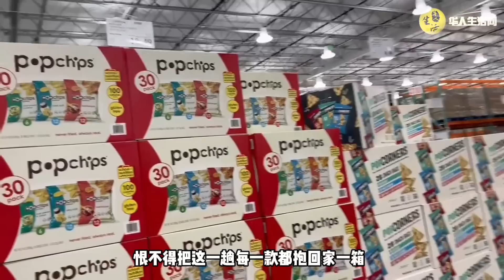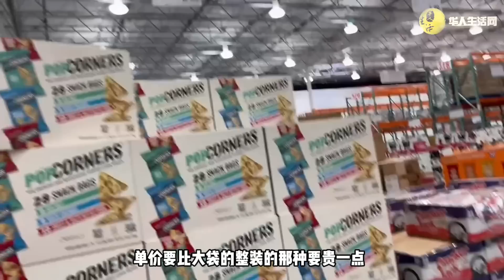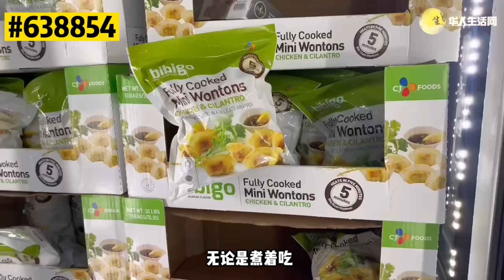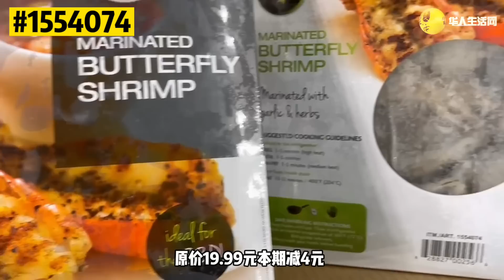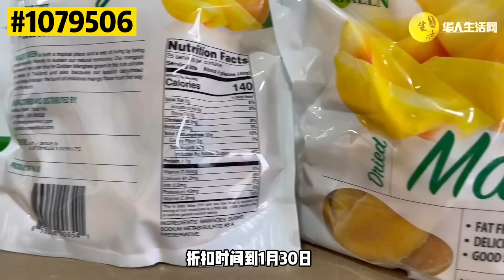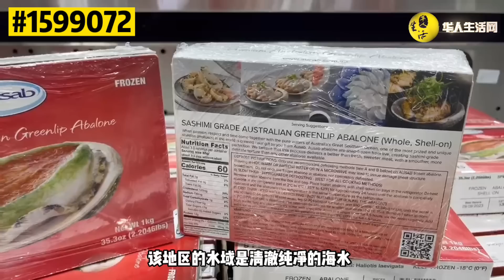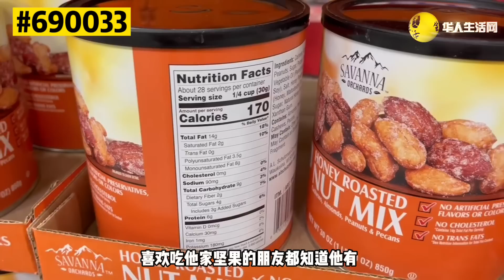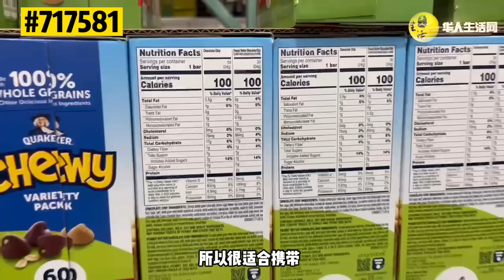限量！探店Costco商业中心，真不一样！有鲍鱼有折扣，新品蝴蝶虾，芒果干，蔓越莓干-$4，Costco business center 最新折扣至01/03/2022-01/30/2022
Costco business center 最新折扣